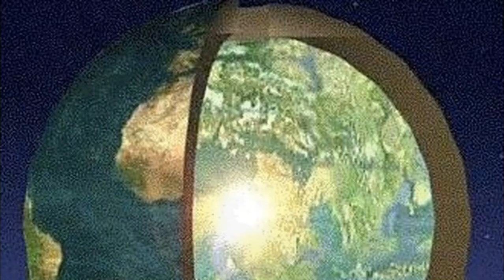INNENERDE 23 - Die Glorreiche Zukunft der Erde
Danke

Danke

Danke

Ihr treuen Reisebegleiter ins Licht...